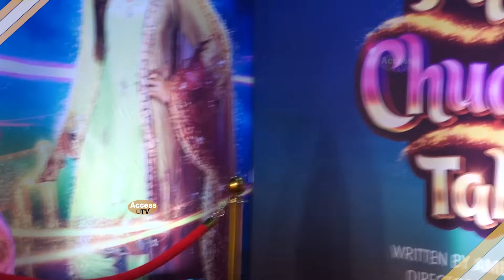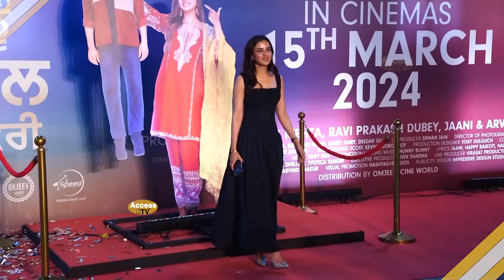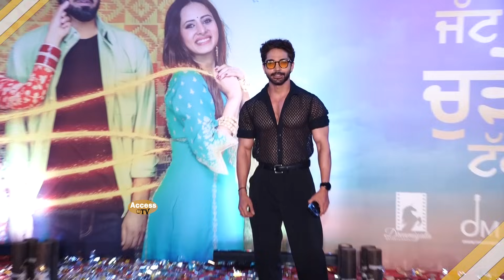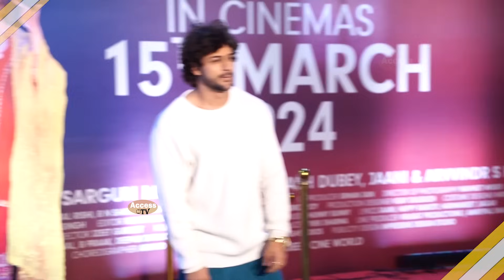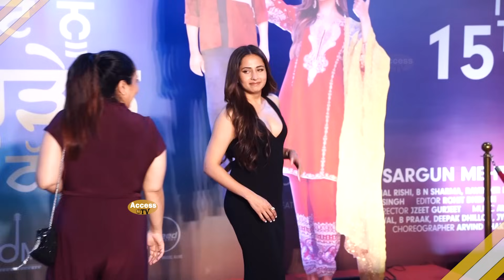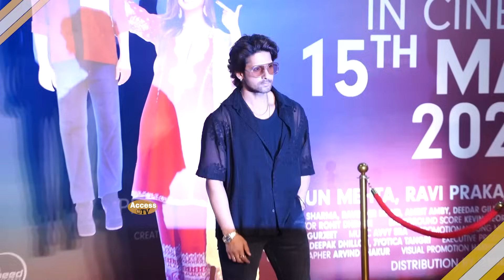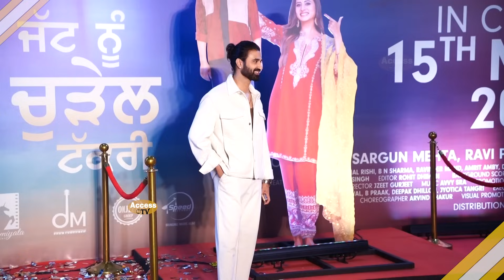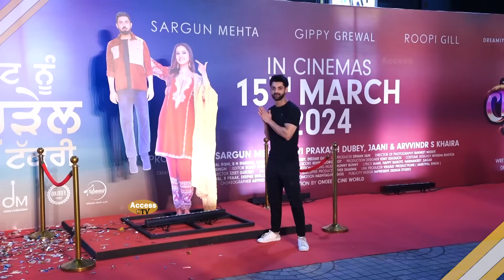Jatt Nuu Chudail Takri | Isha Malviya,Mannara Chopra,Priyanka,Shoaib Ibrahim,Dipika Kakar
Celebrities Arrives At 'Jatt Nuu Chudail Takri' Movie Screening  | Isha Malviya,Mannara Chopra,Priyanka Chahar Choudhary,Ankit Gupta,Shoaib Ibrahim,Dipika Kakar,Sehban Azim,Sargun Mehta,Karan Patel,Shalin Bhanot,Sunil Grover,Jasmin Bhasin,Karan Wahi | Access TV